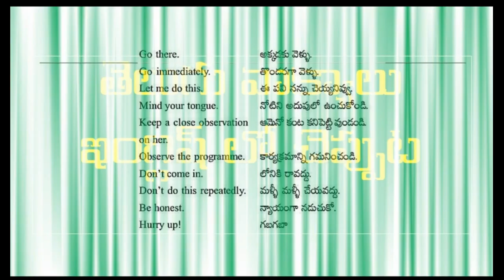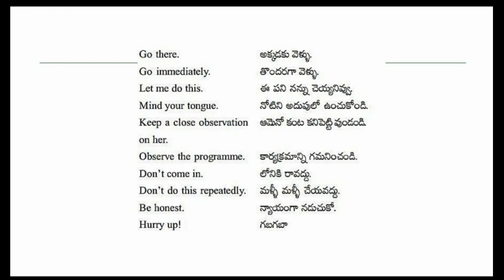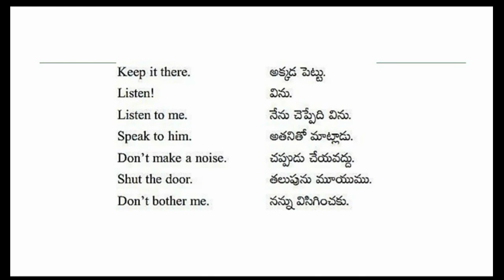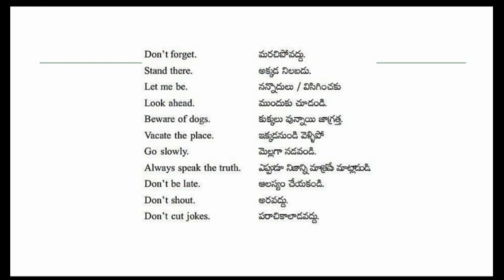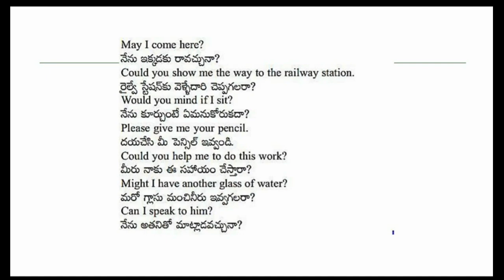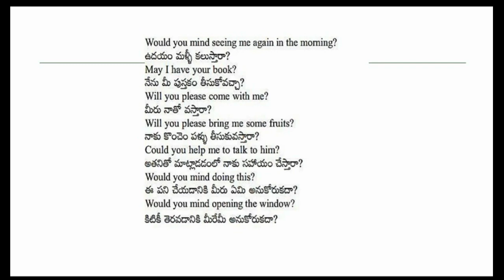spoken english in telugu|learn english in telugu|free spoken English classes in telugu